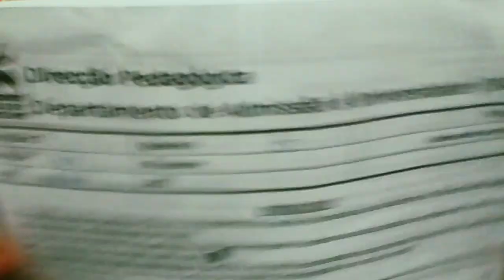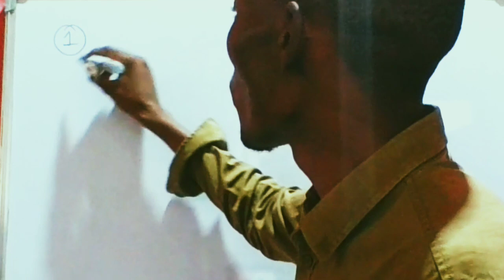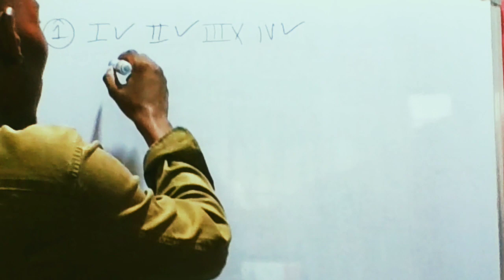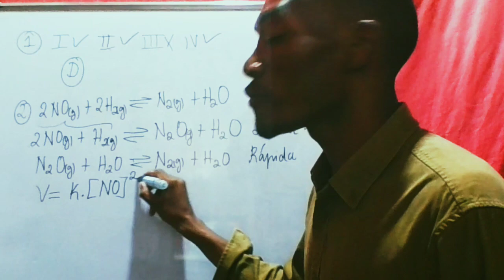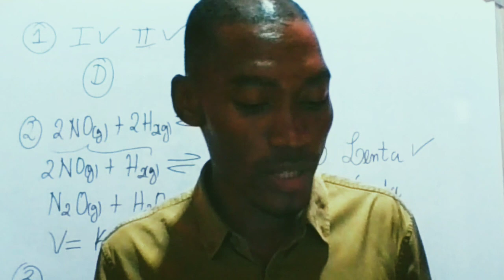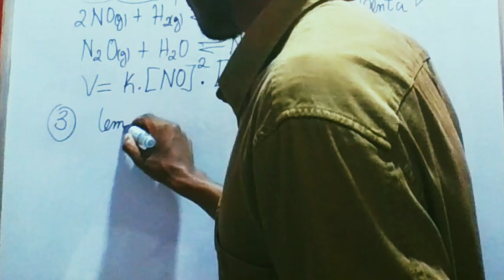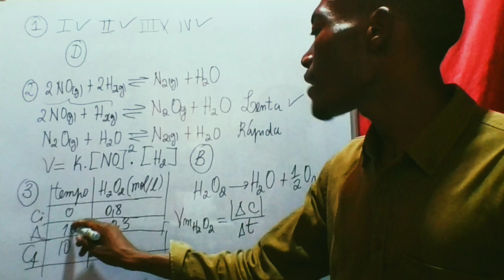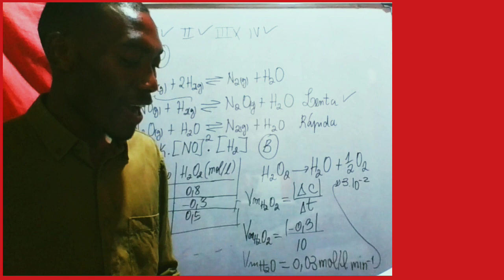RESOLUÇÃO DETALHADA DO EXAME DE ADMISSÃO DA UEM QUÍMICA I 2021 -1ª PARTE (Cinética Química)